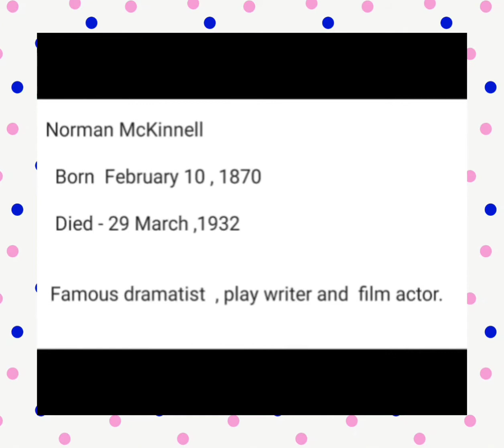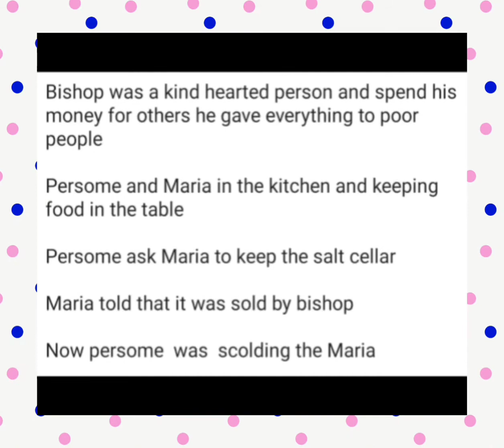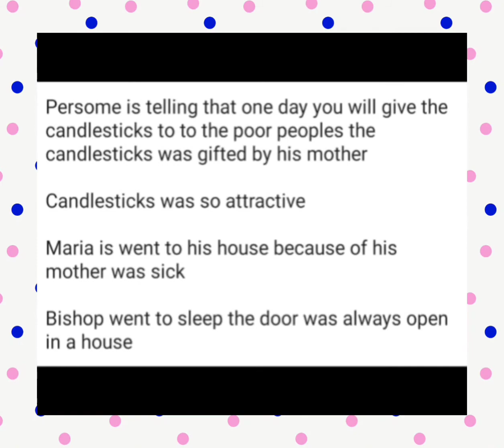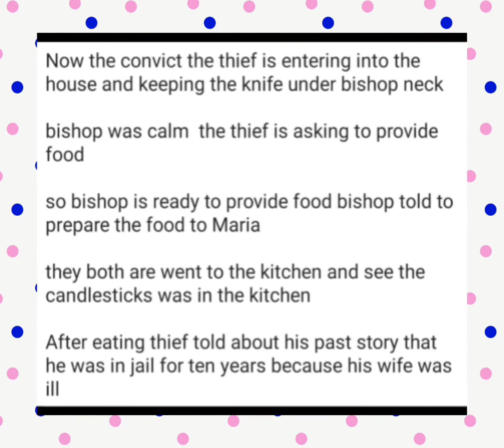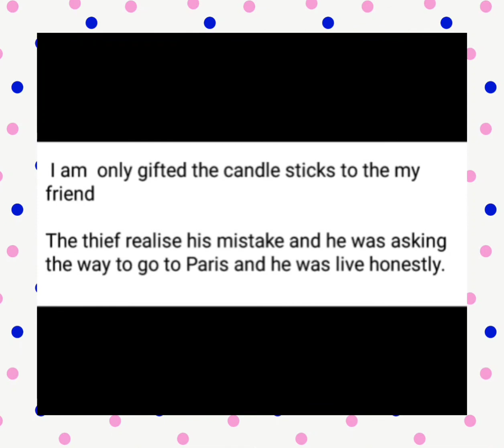The Bishop's Candlesticks by Norman McKinnell in Tamil